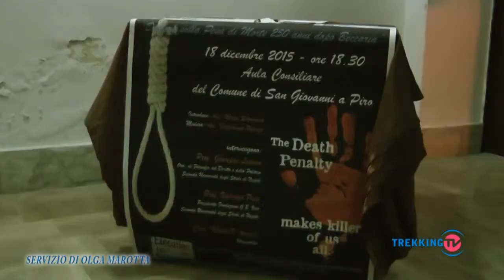San Giovanni a Piro: "Perchè dire no alla pena di morte"